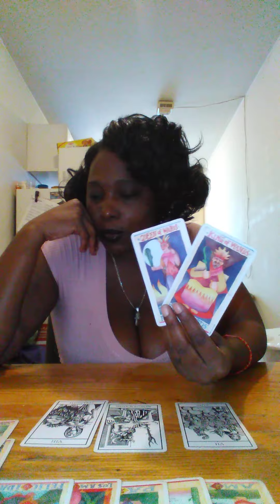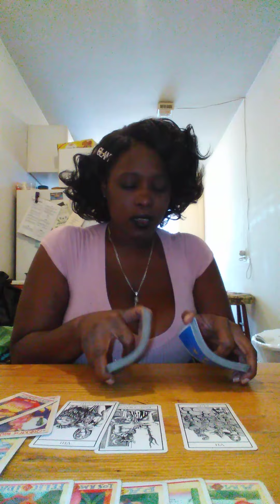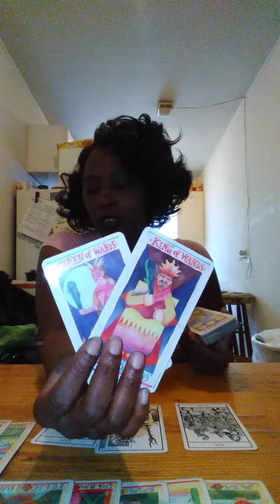AUG 9-10,2022 GEMINI ♊ WHO YOU OWE AN APOLOGIE TOO